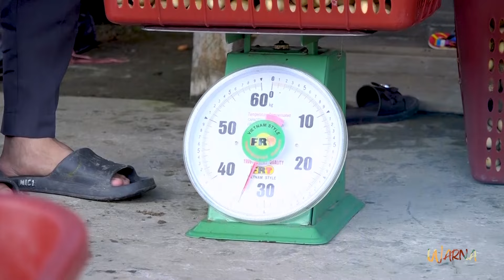BERBURU BUAH "LANGSAT TANJUNG" | WARNA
TV Tabalong dapat diakses lewat aplikasi android dan iOS
segera download aplikasinya di playstore dan app store